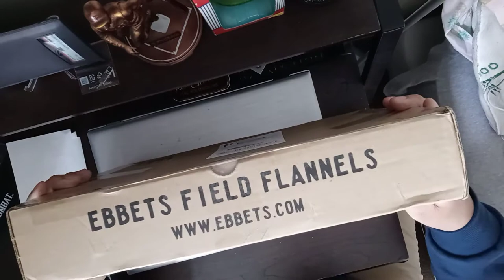ThrowBacKing: Unboxing Custom Ebbets Field Flannels José Méndez Jersey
custom of a 1910 Stars of Cuba negro league jersey of José Méndez